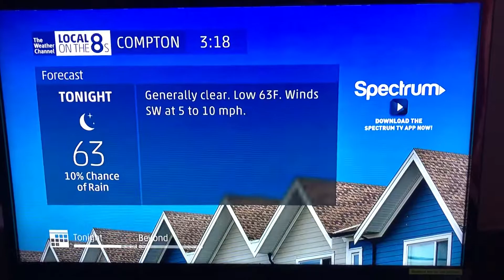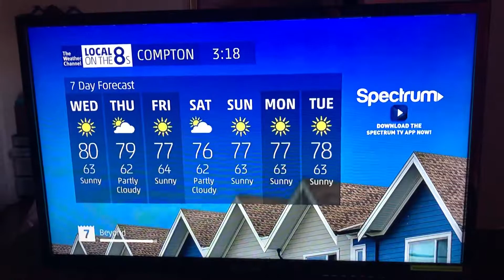Local on the 8s The Weather Channel 3:18 PM